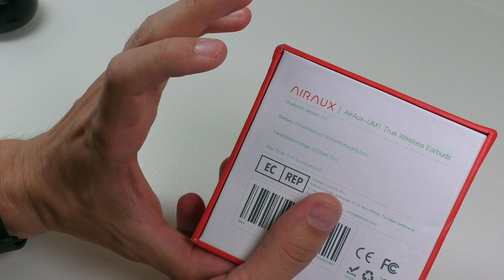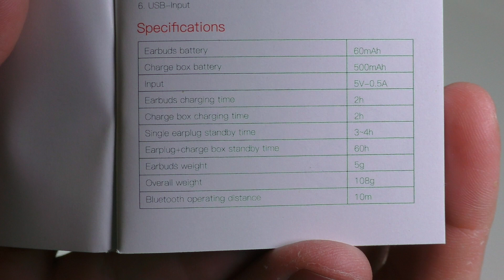BlitzWolf AIRAUX AA-UM1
Наушники хороши за свои деньги. Приятный на ощупь кейс из софтача. Но из минусов это маленькая автономность при таком большом кейсе. ну и не маленький размер самих ушей. А так же не ровная покраска, вообще не понятно зачем она нужна там.

║ ➤ AFFBG10 - 10%
║ ➤ ToyHo - 7%